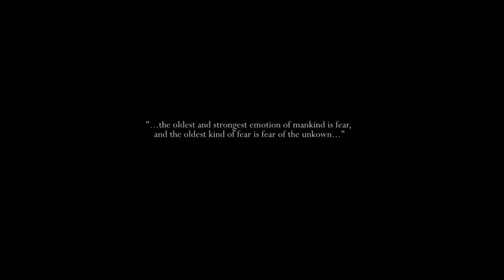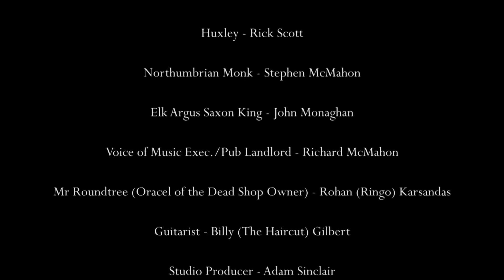Dark Spires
Written and Directed by Richard McMahon
Photography and Lighting - Thomas Clapson
Edited by K. Pepe Brown
Props - John Monaghan
Music and Sound Effects - Adam Sinclair